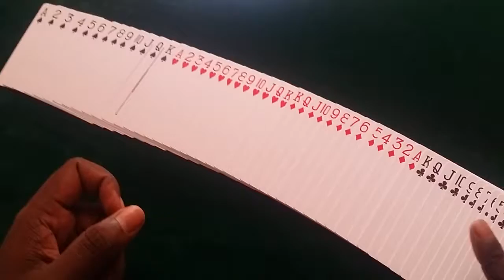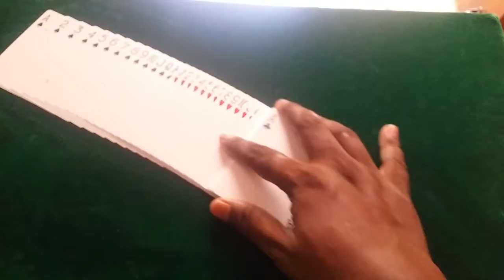a great experiment by magician kalai